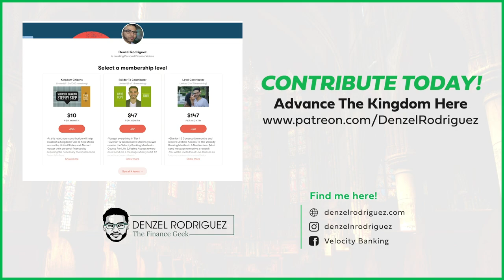Kingdom Training With A Kingdom Citizen